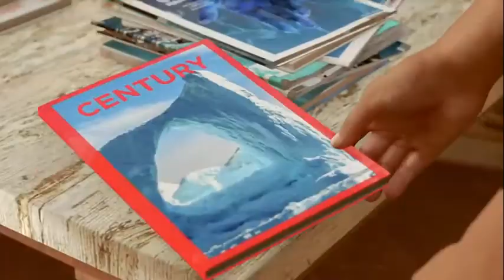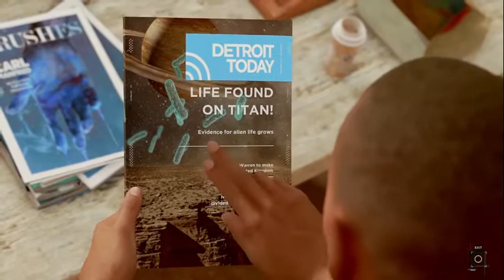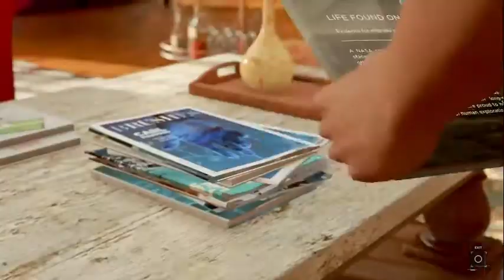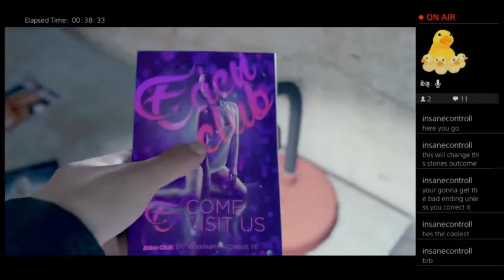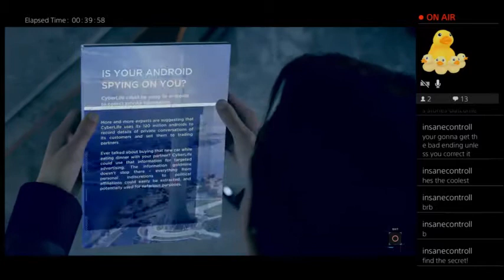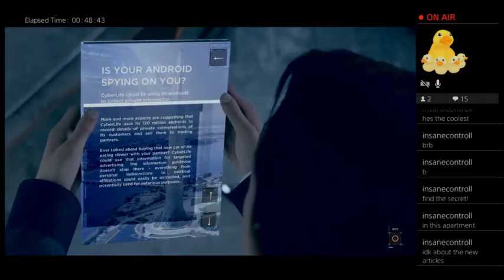Detroit Become Human! Episode 2!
Still getting used to the controls, but it gets better I promise! Enjoy the video!

Follow me there for earlier access and for games that may not make it on here.